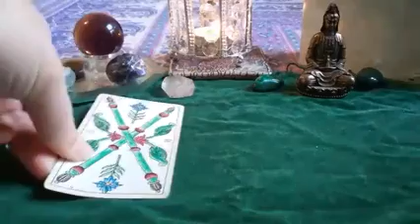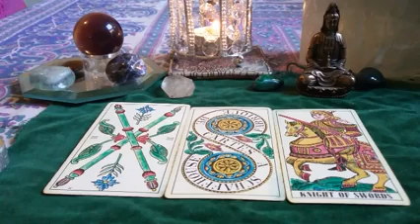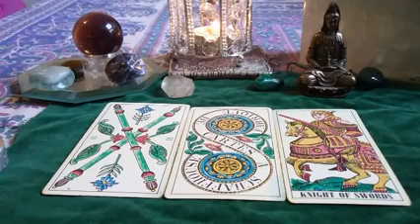Pisces - Weekly General Tarot Reading | February 22-29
These weekly readings come to you with a message of love and light and peace!  I wish you a great week!
WEEKLY GENERAL TAROT READING
PLEASE WATCH FOR YOUR SIGN, RISING AND MOON SIGN!

Please do not substitute a professional in lieu of financial, health, legal help.  Nightbird Tarot is not responsible for any actions that take place hereafter watching this video or receiving information from this video.  Always remember you have free will and any guidance that you take from this reading is meant for the highest good and harm to none.